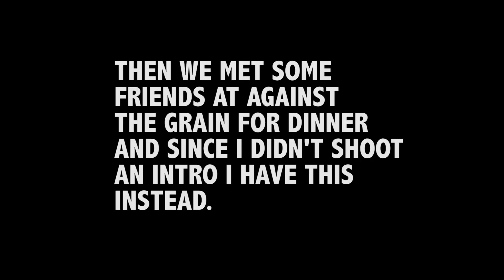I bought a shark (Episode 50)